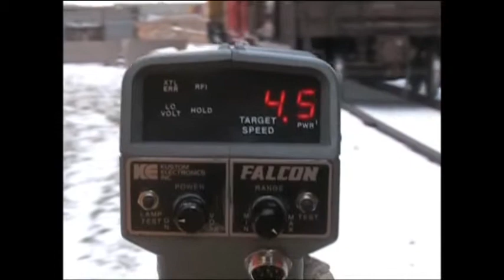Dunnage Air Bag Rail Car Demo from DACO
Watch this video demonstrating the inflation and placement of dunnage air bags in rail cars and how they absorb the load pressure when rail car stops, preventing damage to the goods. For more information on International Dunnage Air Bags